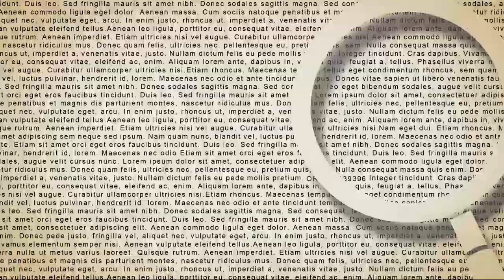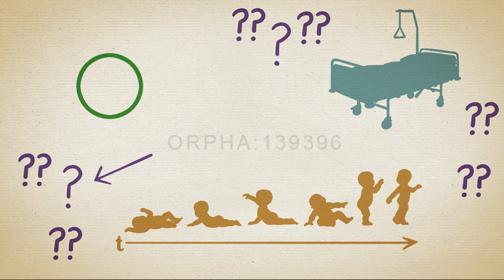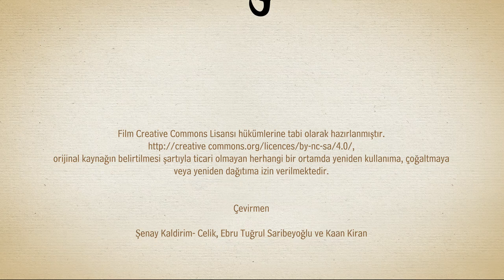Çocuk hospis hizmeti ve palyatif bakımı- Aileler için açıklayıcı bir film.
Çocuklar ciddi, hatta yaşamı tehdit eden bir hastalığa yakalandıklarında ailelerin günlük yaşamlarına büyük bir korku ve endişe hakim olur. Çocuk hospis hizmeti ve çocuk palyatif bakımı, hasta çocuklar ve gençlerin yanı sıra onların ebeveynleri ve kardeşleri için de geniş bir destek yelpazesi sunmaktadır. Film, Almanya'daki çeşitli çocuk hospis ve çocuklara palyatif bakım olanaklarına anlaşılması kolay bir şekilde gösteriyor ve ailelerin bu durumla başa çıkma ve çocuklarına bakım konusunda nereden destek alabileceklerini anlatıyor.